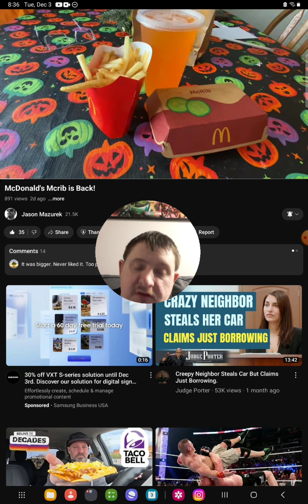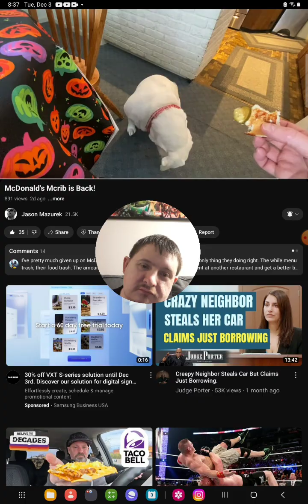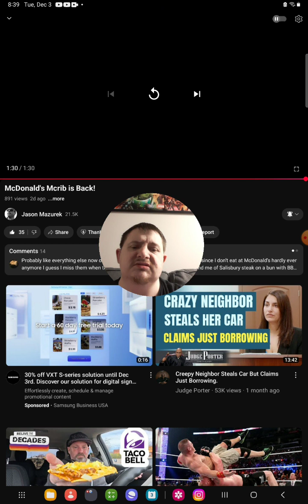[Reaction] McDonald's McRib is Back!